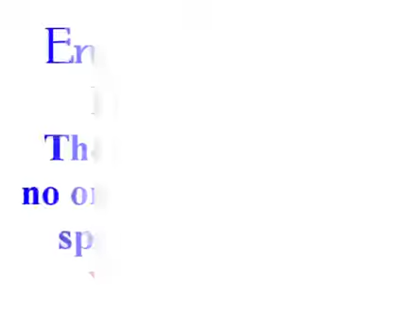121-The One Father and no one else in the mind, speech and actions Disc.1492